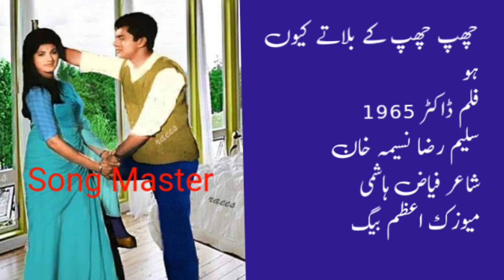Au Chup Chup Kay Boolate Ho Ghazab Karte Film DOCTOR 1965 Saleem Raza Naseema Shaheen Music Azam Beg